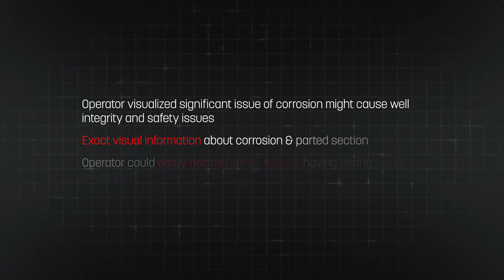Slickline Memory Downhole Camera – Best video of the month!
Partnering with Geowell

Operator visualized significant issue of corrosion might cause well integrity and safety issues.
Exact visual information about corrosion & parted section.
Operator could easily decide further actions having strong visual evidence of downhole conditions.